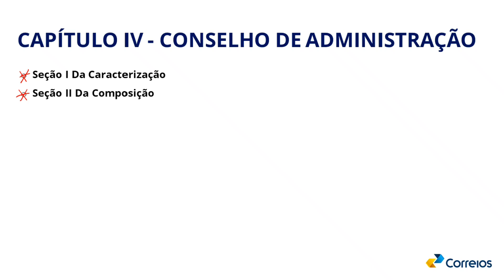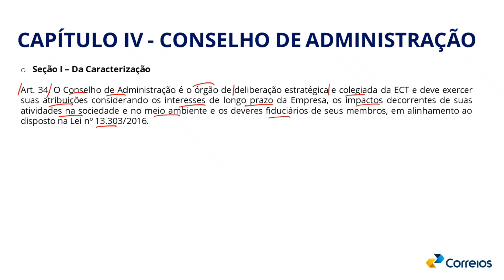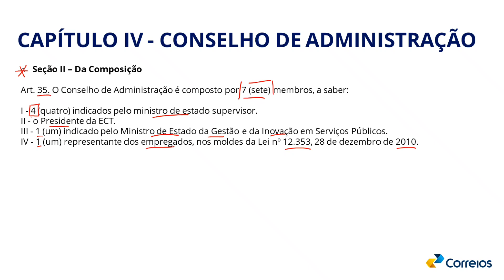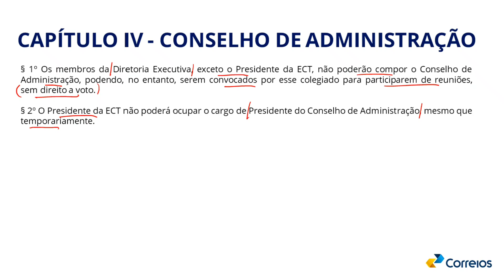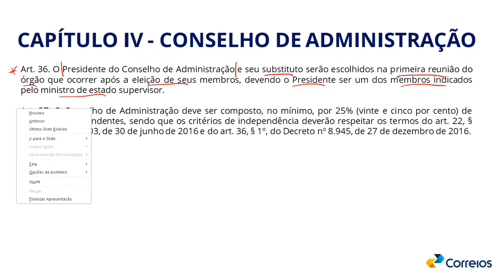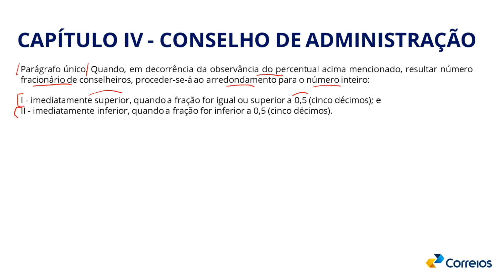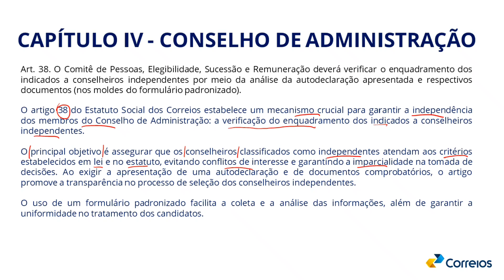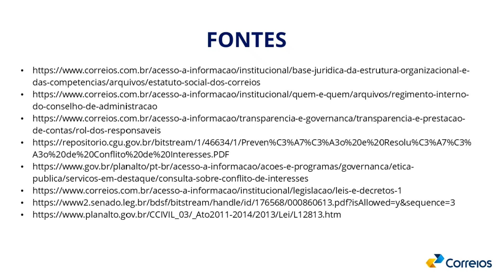Aula 09 - Estatuto Social dos Correios - Conselho de Administração